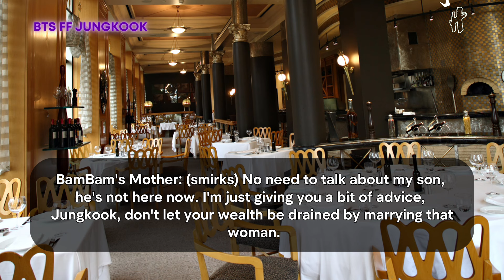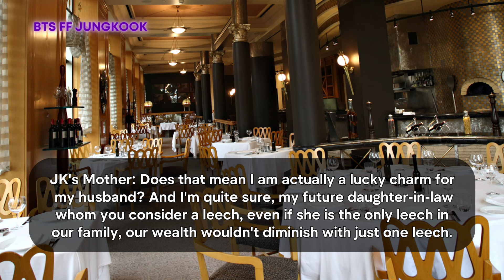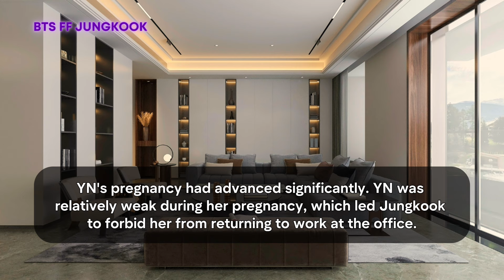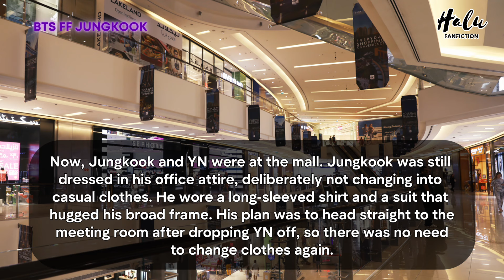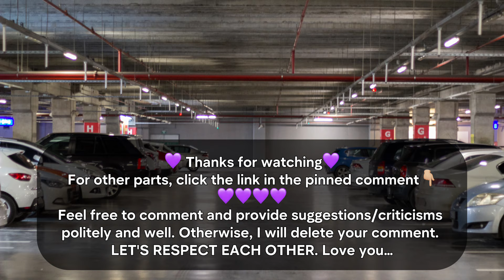Jungkook FF When You're Considered a Gold Digger But His Mother Defends You BTS Oneshot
When you are considered a gold digger in front of many people, but your mother-in-law defends you